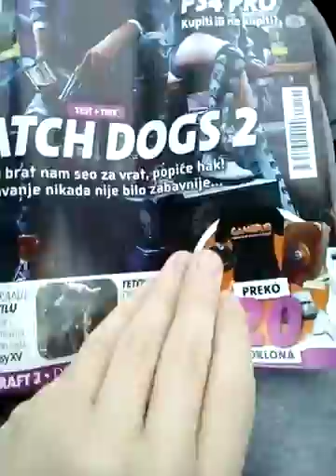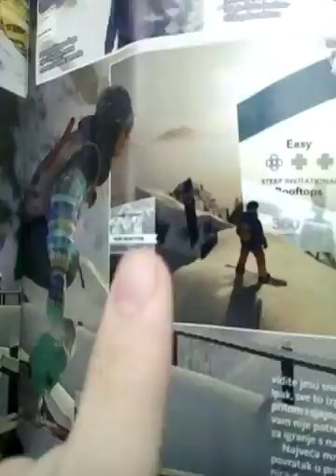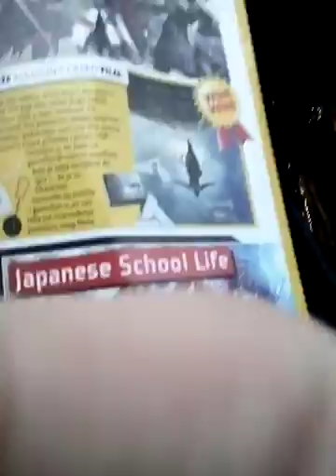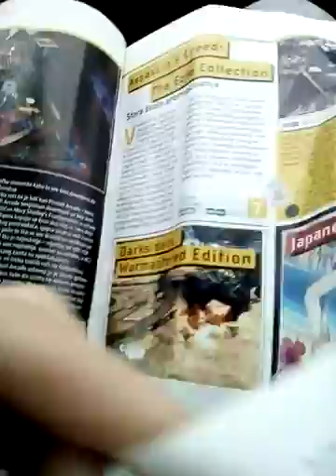I'm sick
This was recorded on Monday